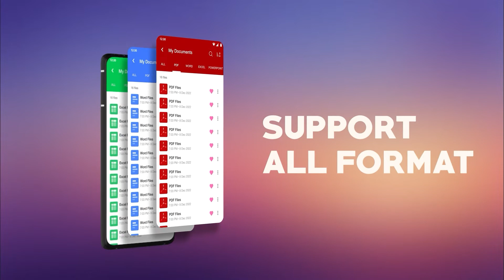All Document Viewer 2023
Support All Formats of Files